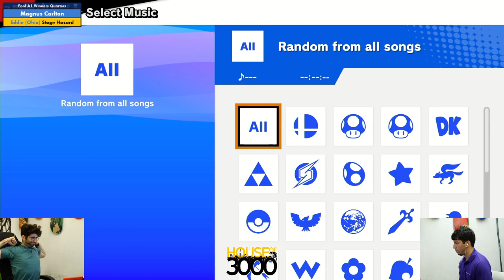Xeno319 Pool A1 Winners Quarters Magnus Carlton vs Stage Hazard